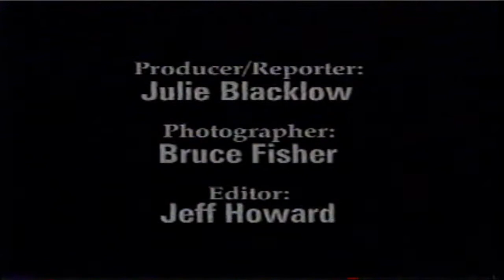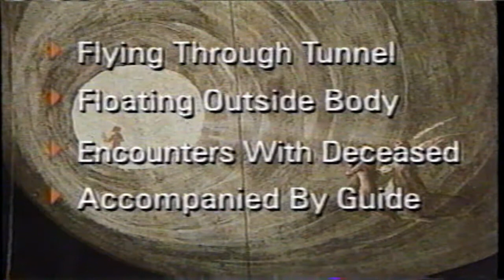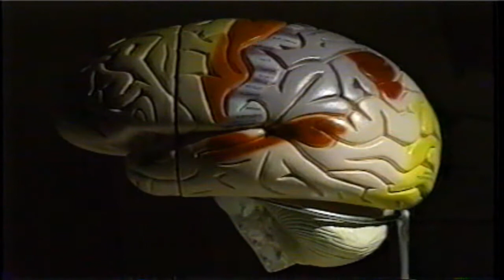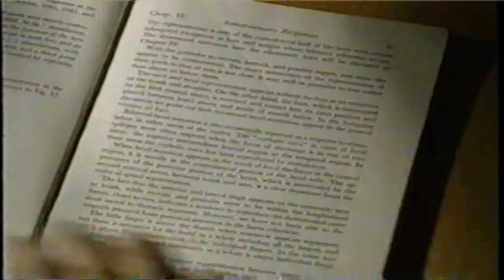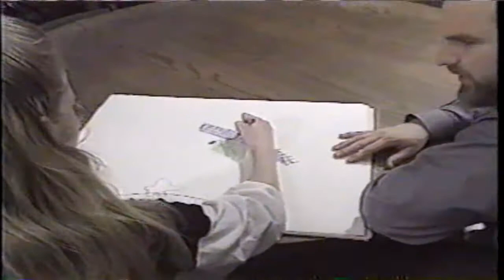A Young Dr Morse is Preoccurpied with Neuroscience 1994 Dr Morse Presents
This is an outstanding KIRO News Special on Near Death Experiences featuring both Kim Clark Sharp and myself.

Also, there is a great shot of my bright red volkswagon convertable! I loved that car.  I lived in Maple Valley Washington on a small horse ranch at the time of shooting this News Special.  My now teenage children Cody, Brett, and Michaela are featured.

I particularly like this News Special as it shows how 15 years ago I was in fact preoccupied with the neurobiology of near death experiences.

Often my fellow scientists who are unfamiliar with the length of my involvement in this research will assume I started off with a spiritual or religious outlook and then molded the data to fit my spiritual beliefs.

I love these early videos as they clearly show that I started with a neurobiological approach and then gained a spiritual perspective as I started to understand the implications of the neuroscience of spirituality.